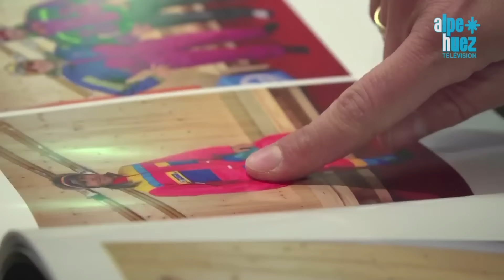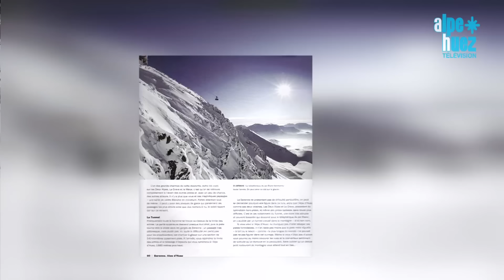Le Petit Journal du 29 Mars 2016 - Derby du Loup - Ski Vintage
Au programme : Retour sur la journée du 1er Derby du Loup, Rencontre avec les "Mitchs" adeptes du ski Vintage ...